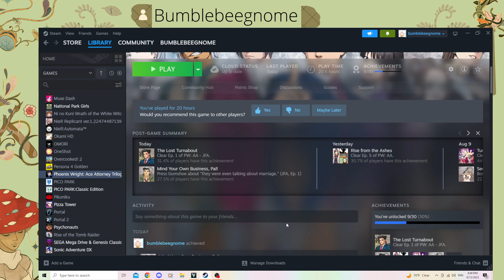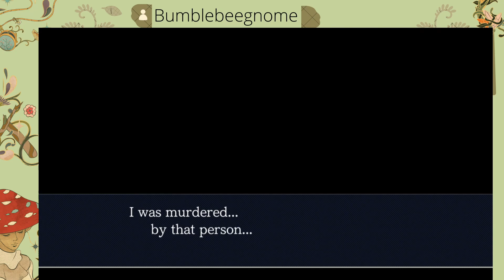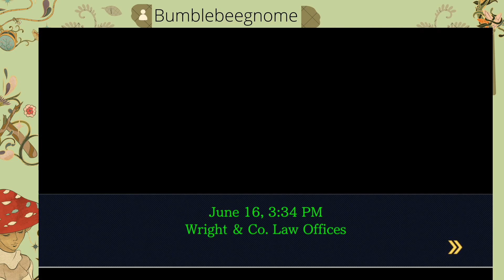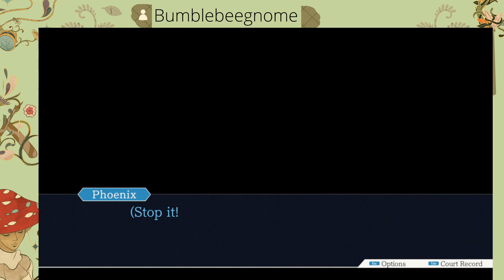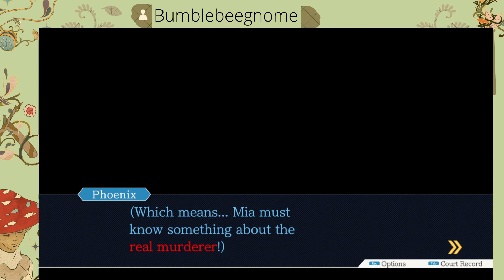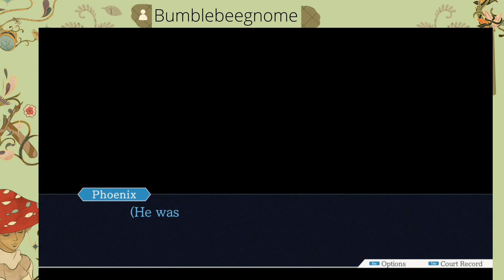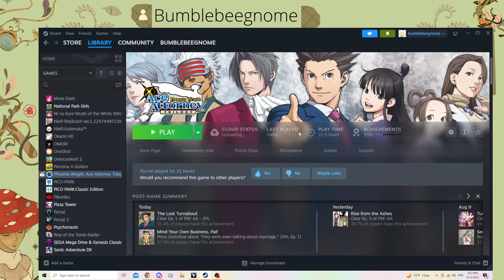Reunion, and Turnabout pt 1